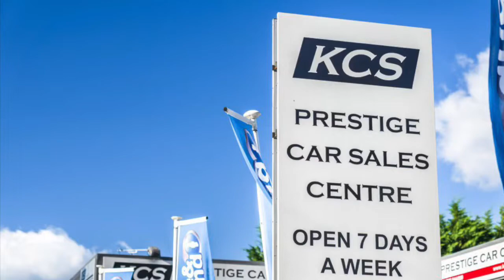MINI COUNTRYMAN COOPER-KCS OF SURREY